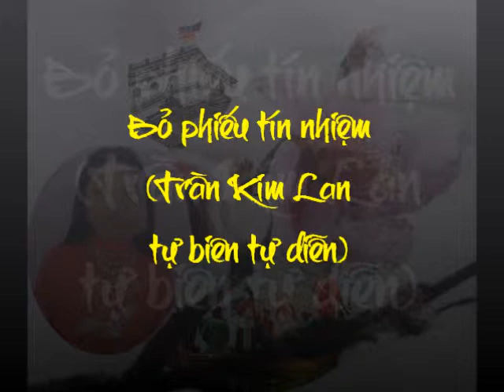Bỏ phiếu tín nhiệm (Trần Kim Lan tự biên tự diễn)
Bỏ phiếu tín nhiệm